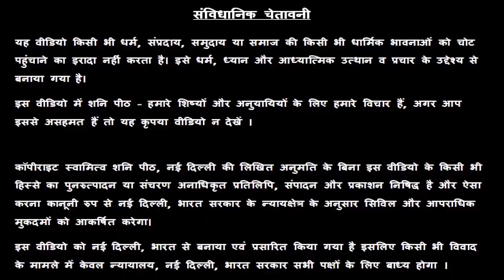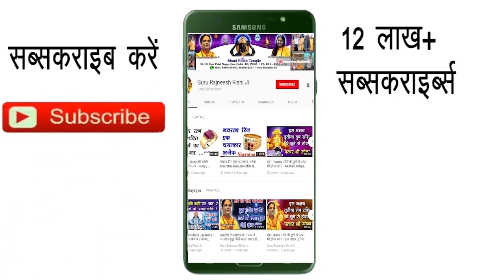Kumbh Rashi 13 January | Aaj Ka Kumbh Rashifal | Kumbh Rashifal 13 January 2020